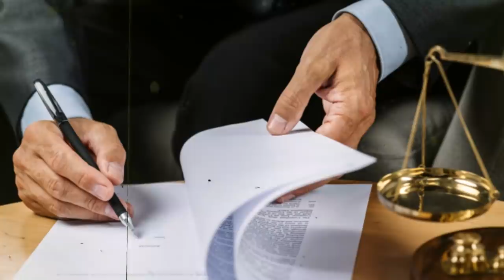Хотиним буни кутмаганди хикоя